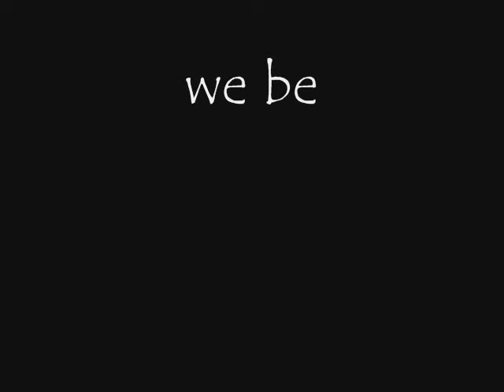I Believe I can Fly in Walibi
Walibi 2007